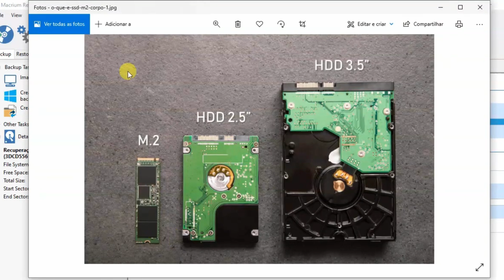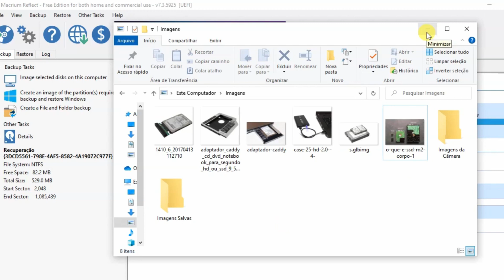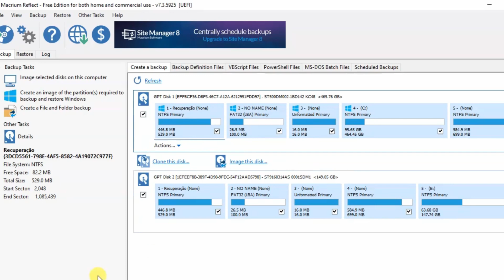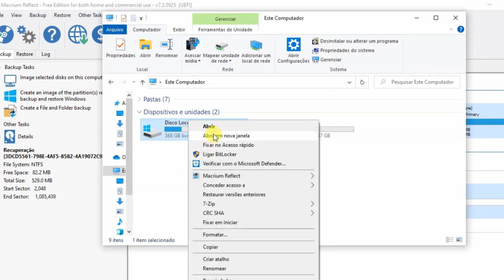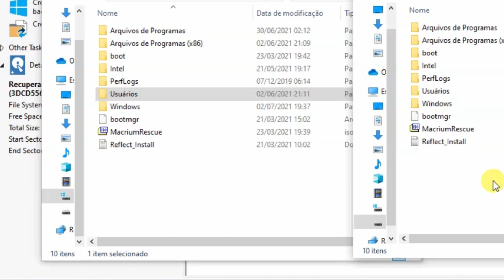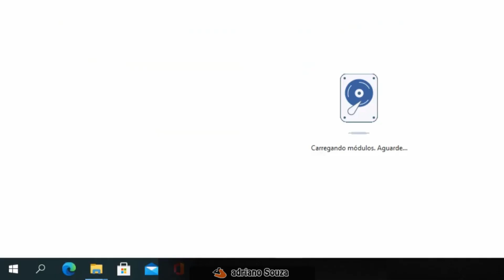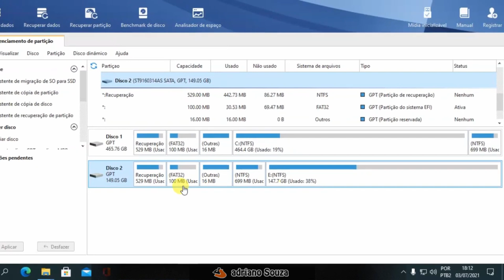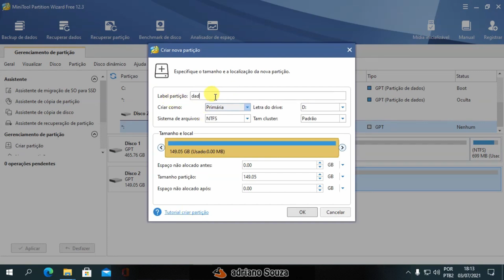Como Clonar Windows do HD para SSD e deixar o HD antigo secundário para DADOS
Como usar o HD antigo depois de clonar para SSD
Clonagem de HD ou SSD GPT ou MBR usando Macrium Reflect Free
Clonar apenas o Disco Local C quando o HD tem mais de uma partição deixando o disco E, F e outros de fora da clonagem.
DAREI PRIORIDADE EM RESPONDER QUANDO POSSÍVEL COMENTÁRIOS DE INSCRITOS NO CANAL

Como passar windows para SSD no formato GPT ou MBR sem formatar
Como passar windows para outro HD maior
Como clonar  HD para SSD de forma rápida
Passando seu windows para um SSD M2 NvMe
Como transferir HD para SSD sem precisar formatar